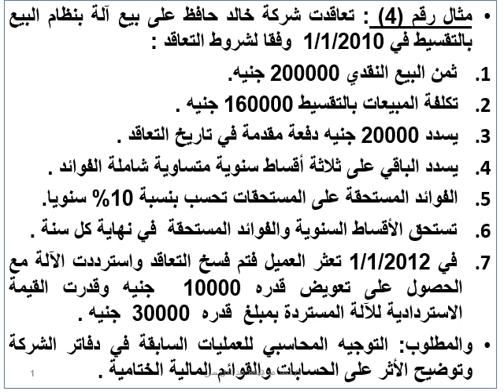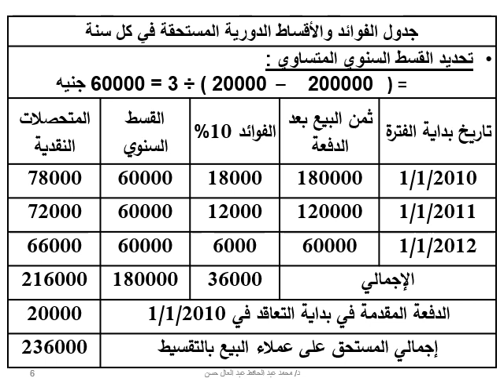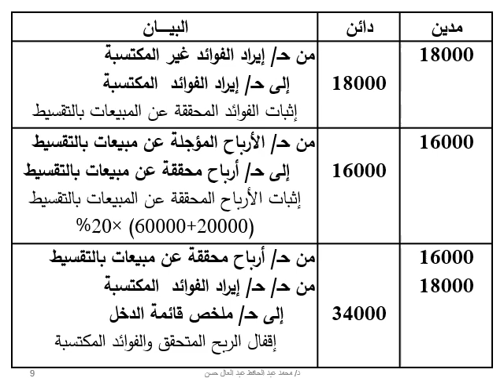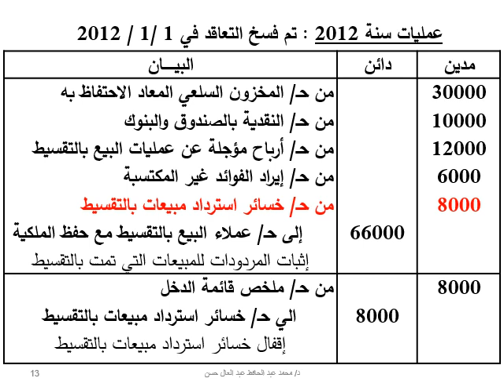محاسبة متوسطة 2 - د/ محمد عبد الحافظ - 04